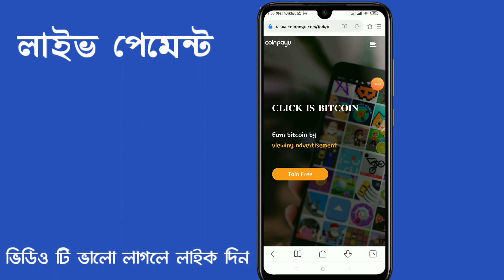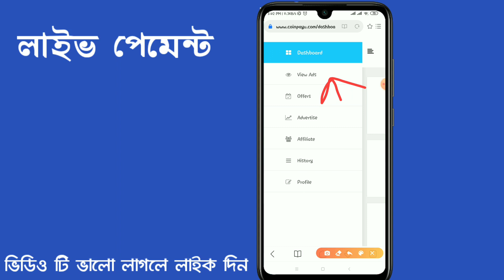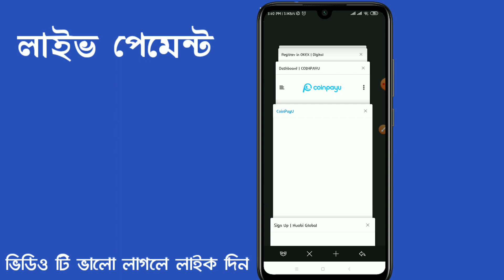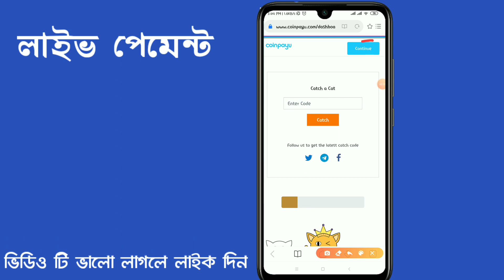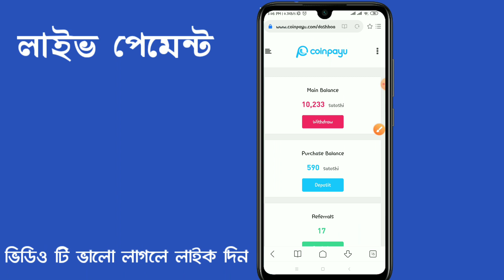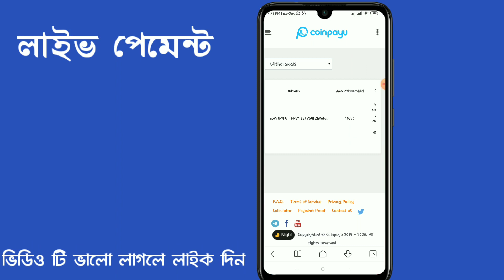Earn 200 Tk perday bKash payment Apps 2020 || Best online income Apps 2020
এই সাইড থেকে সবাই পেমেন্ট পাবেন গ্যারান্টি দিলাম